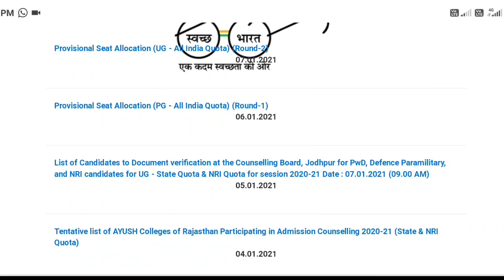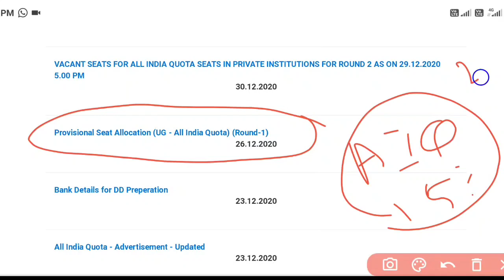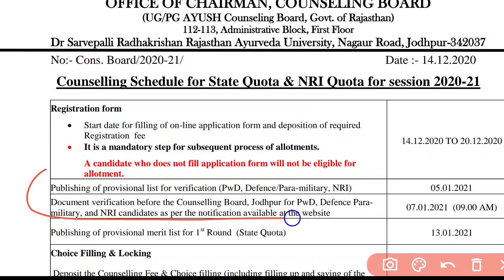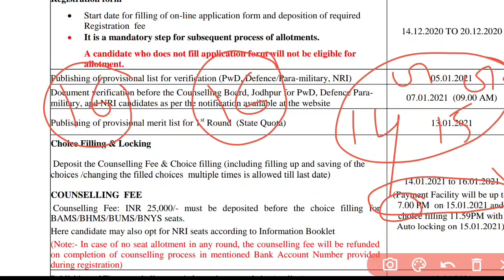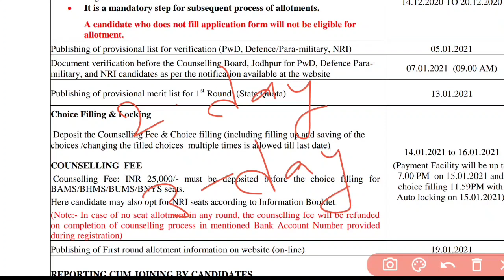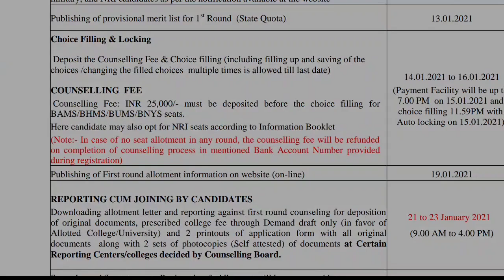Rajasthan Ayush Counselling 2020 | New Update 🔥 | BAMS/BHMS/BUMS/BNys Counselling | IAD | Must Watch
Teligaram group
Indian Ayurvedic Doctor

Ayush Counselling 2020 State Wise Websites | BAMS, BHMS, BUMS, BSMS Counselling 2020 State Website Rajasthan Ayush Counselling (BAMS, BHMS,BUMS,BSMS) Website 2020 Uttrakhand Ayush Counselling (BAMS, BHMS,BUMS,BSMS) Website 2020 Oddisa Ayush Counselling (BAMS, BHMS,BUMS,BSMS) Website 2020 Karnataka Ayush Counselling (BAMS, BHMS,BUMS,BSMS) Website 2020 Tamilnadu Ayush Counselling (BAMS, BHMS,BUMS,BSMS) Website 2020 Delhi Ayush Counselling (BAMS, BHMS,BUMS,BSMS) Website 2020 Haryana Ayush Counselling (BAMS, BHMS,BUMS,BSMS) Website 2020 Assam Ayush Counselling (BAMS, BHMS,BUMS,BSMS) Website 2020 Telangana Ayush Counselling (BAMS, BHMS,BUMS,BSMS) Website 2020 Jammu & Kashmir Ayush Counselling (BAMS, BHMS,BUMS,BSMS) Website 2020 Maharashtra Ayush Counselling (BAMS, BHMS,BUMS,BSMS) Website 2020 Goa Ayush Counselling (BAMS, BHMS,BUMS,BSMS) Website 2020 Gujarat Ayush Counselling (BAMS, BHMS,BUMS,BSMS) Website 2020 Bihar Ayush Counselling (BAMS, BHMS,BUMS,BSMS) Website 2020 West Bengal Ayush Counselling (BAMS, BHMS,BUMS,BSMS) Website 2020 Jharkhand Ayush Counselling (BAMS, BHMS,BUMS,BSMS) Website 2020 State Quota Ayush Counselling 2020 New Notice Regarding AYUSH Counselling 2020 BAMS Counselling Registration Date BHMS Counselling Registration Date BUMS Counselling Registration Date How To Take Admission In Ayurveda Excepted Cut-Off For BAMS / BHMS / BUMS / BSMS Aaccc Counselling 2020 Kab Hogi Ayush Ki Counseling ?  ____________________________________________ Checkout Our Playlists For More Videos💯🔥 !! ____________________________________________ Disclaimer:- Copyright Disclaimer Under Section 107 Of the Copyright Act of 1976, Allowance is made for " Fair Use" for Purposes such as Criticism, Comment, News Reporting, Teaching, Scholarship, Education and Research. ____________________________________________